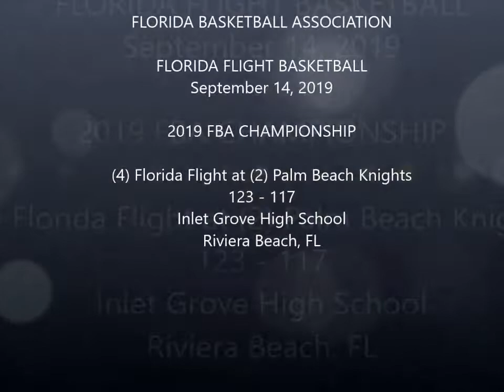2019 FBA CHAMPIONSHIP: Florida Flight at Palm Beach Knights